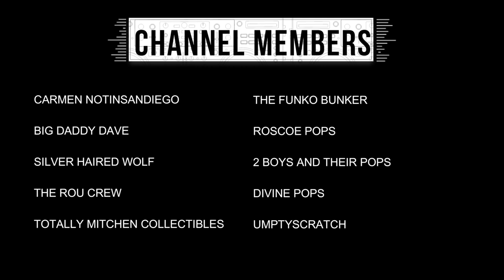MAMA J & SPECTRE UNBOX A BANDS FOR ARMS BOX, SASSY CAJUN BOX, AND A GRADED SHUMI MYSTERY BOX